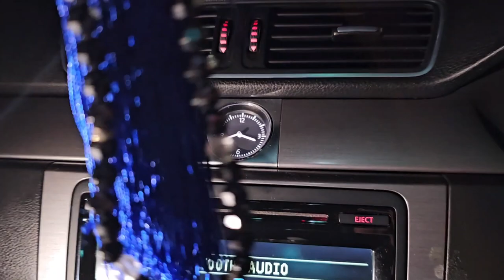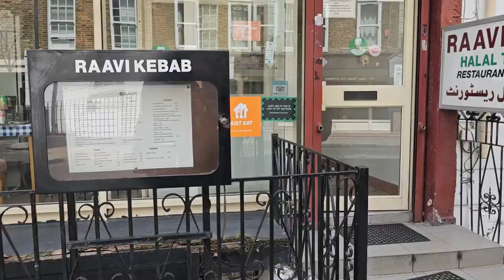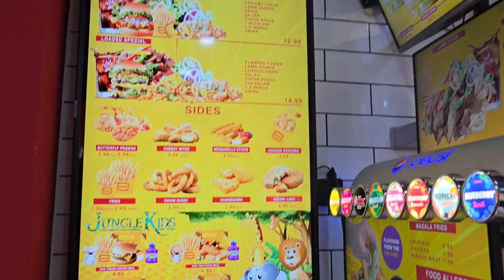Visiting Big Ben & London Eye | London Ka Trip Vlog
travelling to london For 14th august pakistan independence day saying in london and visiting round London Part 1 Vlog

London ka desi Punjab London ka trip hum aa gaye hai londonlondon pakistani vlogger munde in london vlog pakistani vlogger in london

Watch:

 • Sub Urban - Cradles [N...